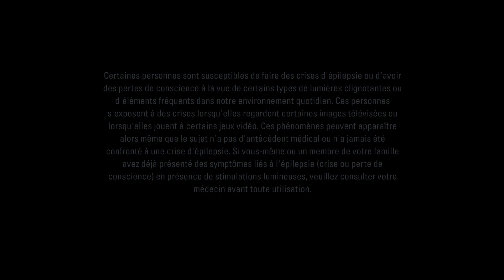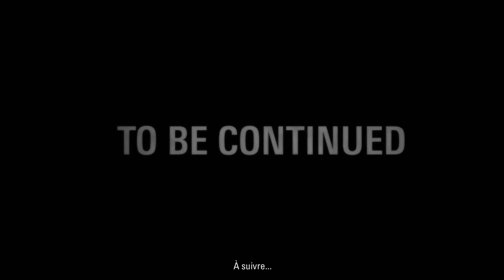[ALAN WAKE] La Fin… n'était que le début de la suite !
Découverte de Alan Wake Remastered, un jeu comme aucun autre avec une histoire et une  écriture qui m'accroche comme jamais ! (mais le gameplay peut être bien frustrant)